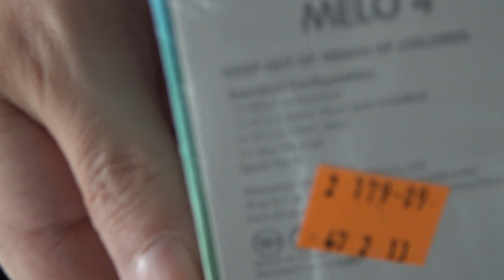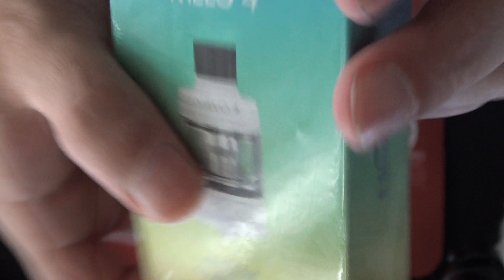Melo 4 von Eleaf ein Fertigcoil Verdampfer Review und Fazit in Deutsch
Melo 4 von Eleaf, der nachfolger vom erfolgreichen Melo 3 Review und mein ganz persönliches Fazit in Deutsch.

Hier kaufe ich Produkte

Diner Lady 60 ml für ca. 16 Euro

Vorgestelltes Produkt: Melo 4 von Eleaf

Für diese Video verwendet

4 K Camcorder =

Akkus 18650 =

You Tube Matte =

das ist mein tägliches Setup

Akkuträger 1 =